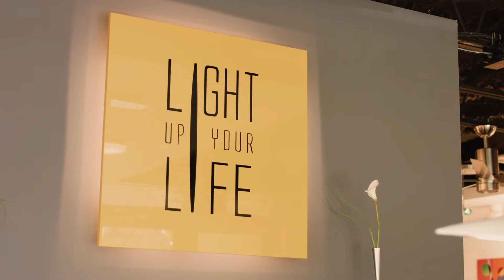R.O.Schabbach - Light Up Your Life - Sarasota Florida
Mr. R.O.Schabbach was born in Dusseldorf, Germany and is an internationally renowned artist. Together with his wife Sherri Tyler, he designed “Symphony of Colors”, the Peace Award winning Light Art Installation that hold 2 World Records for “Love & Light for World Peace”. The international light art projects build emotional, psychological, artistic concepts that motivate people to live in peace & harmony with one another.

Light Up Your Life is Mr. R.O.Schabbach’s US representative – showcasing a wide array of his sculptures and paintings.